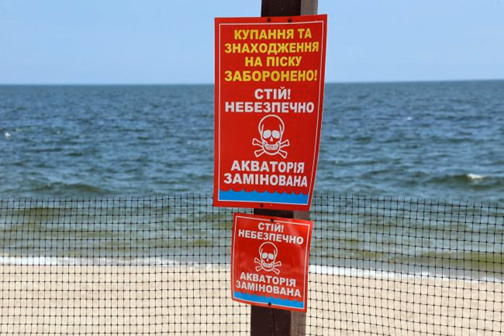В Одесской области военные обнаружили и ликвидировали морскую мину.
Одесса ВторжениеРоссиивУкраину ВМСУкраины В Одесской области Силы обороны обнаружили и ликвидировали очередную морскую мину, которая дрейфовала к берегу. Об этом сообщает РБК-Украина со ссылкой на Telegram Военно-морских сил ВСУ. "В море обнаружена очередная противокорабельная мина, сорванная с крепления штормом. "Плавающую опасность" волны упрямо направляли в сторону побережья. Благодаря оперативному реагированию, мину контролируемо подорвано в море подразделением ВМС ВСУ", - говорится в сообщении. В пресс-службе ВМС также напомнили всем